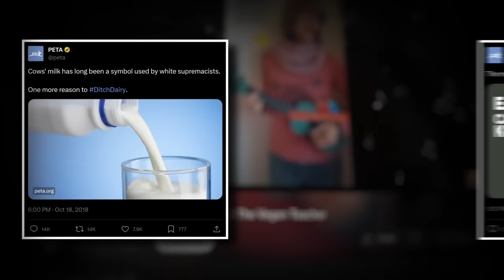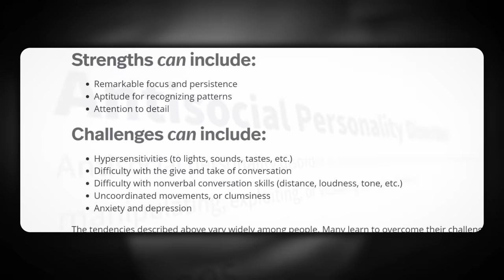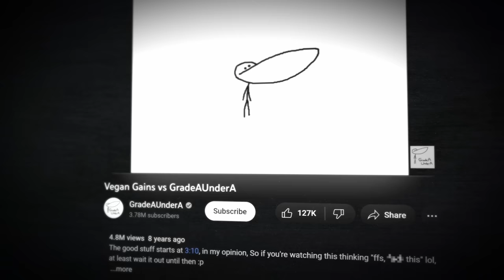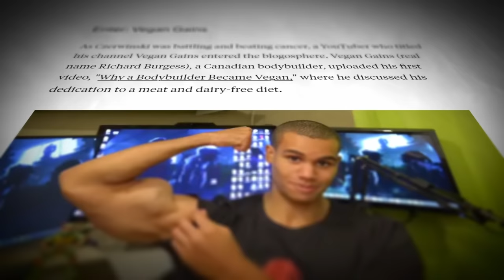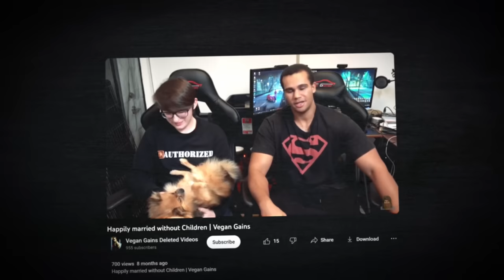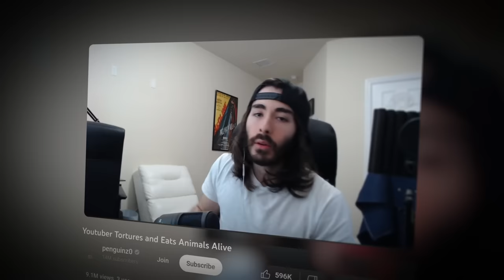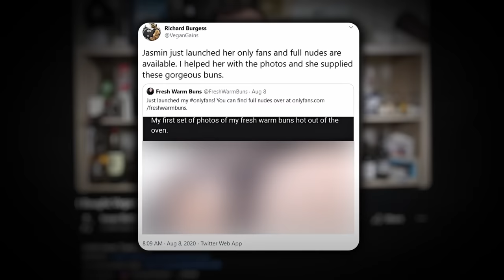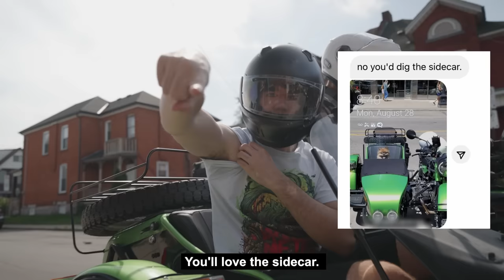YouTube's Most Psychotic Vegan